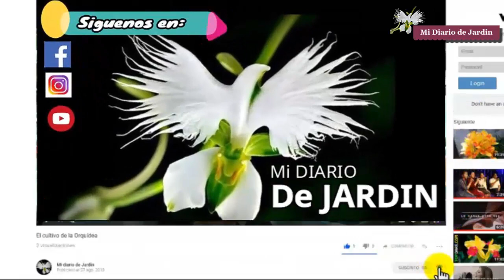ABONO MINERAL ECOLÓGICO y orgánico para plantas en otoño, mi diario de jardin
Los abonados orgánicos, los cuales  proceden de materia natural. Para trabajar jardineria ecológica y sustentable debes conocer estos preparados por ello en el canal te mostraremos este abono orgánico que beneficiará tus plantas en flor.

ABONO MINERAL ECOLÓGICO y orgánico

los abonos orgánicos son importantes para conseguir un buen desarrollo de nuestras plantas de jardín, espero que la serie de abonado del cabal mi diario de jardín les guste